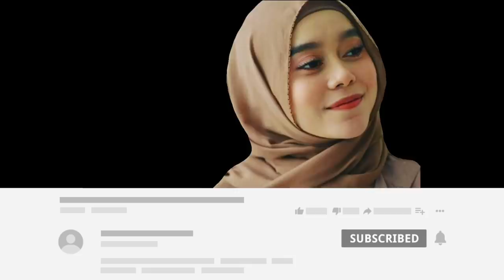Lesty Dan Rizky Billar Tertangkap Kamera, Mereka Tercyduk Sdang Beginian Dirumah Kak Bi, Makin Bucin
@LestiChannel @RizkyBillar Leslar Official